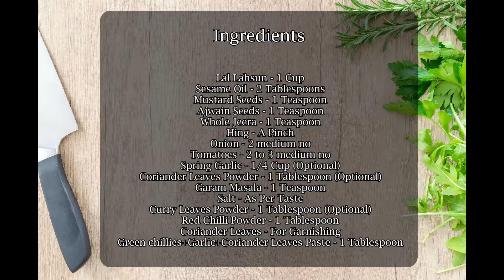લાલ લસણનું શાક | घर में बनाये लाल लहसुन की सब्जी | Red Garlic Sabzi | Village Style Recipe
In this video, I will show you very special village style recipe. This recipe is very rarely seen in cities. You will find it absolutely tasty once you try. I am sure you will make this over and over. Also it is very healthy for heart and cholesterol.

Lehsun Ki Sabji - घर में जब न हो कोई सब्जी, तो बनाये लहसुन की सब्जी - Garlic Sabji. लहसुन की सब्ज़ी | Lehsun Ki Sabji. easy and simple method
उंगलियाँ चाटने पर मजबूर कर देगी आपको यह लहसुन की सब्जी | Lahsun Ki Sabji | Garlic Sabzi Recipe. लहसुन की सब्जी😋जो आपको उंगलियाँ चाटने पर मजबूर कर देगी-Lesun Ki Sabzi-Garlic Sabji-Lehsun ki Sabji. આખા લસણ નું શાક • ढाबा स्टायल पूरे लसून की सब्ज़ी • Whole Garlic Sabji

Everyone will for sure love it. Bahot hi aasan banani ki vidhi hai. Bacho aur bado, sabko maja aayega.

00:10 Ingredients
00:30 Prepare Garlic
01:38 Prepare Gravy
04:19 Final step for dish
05:16 Garnish and Serve

I hope you enjoy my video. Links to other videos can be found below.